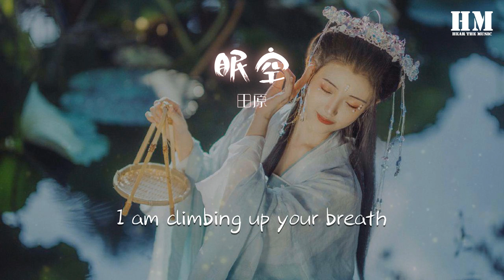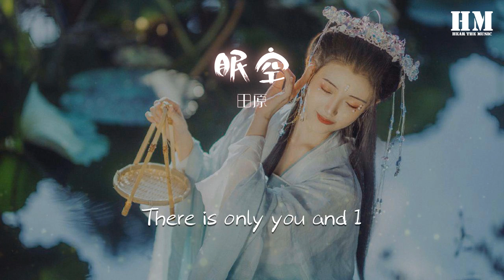田原 - 眠空『錯開這邊距 相消的寂靜』【動態歌詞Lyrics】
眠空

00:00  作詞 : 魏楠/田原
00:01  作曲 : 陳詩牧

00:04 編曲 Arranger：陳詩牧

00:15 錯開這邊距
00:22 相消的寂靜
00:27 一切退爲背景
00:34 當我看向你

00:50 擁抱和呼吸
00:57 任性的幾句
01:02 隱藏在
01:05 透光的空白
01:09 愛以外
01:12 消失在黑暗

01:20 Let us melt into the night
01:27 Like we’d kissed a million times
01:34 Without certain reasons why
01:41 I am climbing up your breath

02:16 Tender tender is the night
02:23 There is only you and I
02:30 Levitated by your touch
02:37 May forever be just quiet

02:47 Lalala
03:14 ……

03:48 錯開了邊距
03:55 相消後寂靜

04:00 網易雲音樂女性主題衆創合輯企劃出品
04:01 製作人 Producer: 陳詩牧
04:01 配唱製作人 Vocal Producer：陳詩牧
04:01 吉他 Guitarist：陸希文
04:02 貝斯 Bassplayer：陸希文
04:02 合聲編寫 Background Vocal Arrangement：張石荻
04:02 合聲 Background Vocalist：張石荻/胡維納/田原/陳詩牧
04:03 錄音工程師 Recording Engineer：姚坤
04:03 錄音室 Recording Studio：Rising Tone Studio
04:03 混音/母帶工程師 Mixing&Master Engineer：陸希文
04:04 混音/母帶處理室 Mixing&Master Studio：LOOP Music Production
04:04 製作公司 Produce Company：詩牧（上海）音樂工作室
04:04 本歌曲來自〖網易音樂人〗
04:05 10億現金激勵，千億流量扶持！